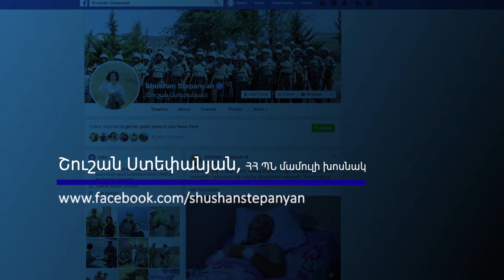Հետևեք տեղեկատվատության պաշտոնական աղբյուրներին ֆեյսբուքում